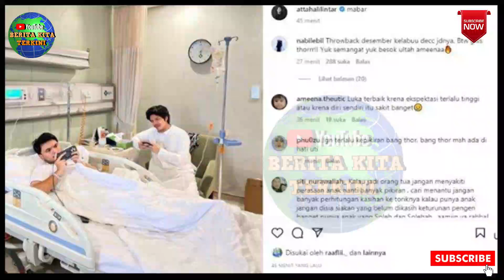Fuji Jadi Biang Kerok, Thariq Halilintar Tergolek Lemas di RS